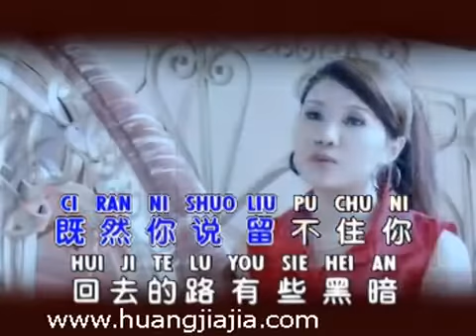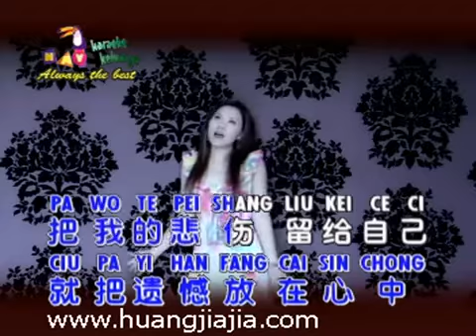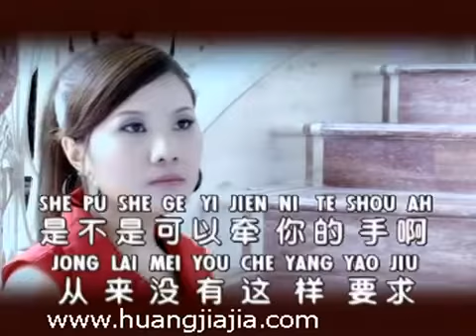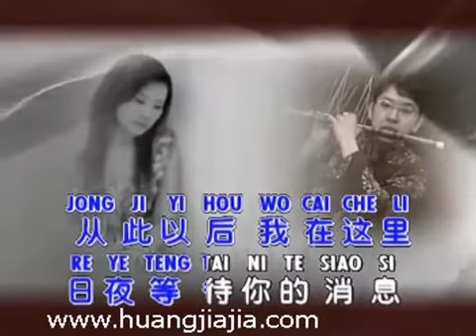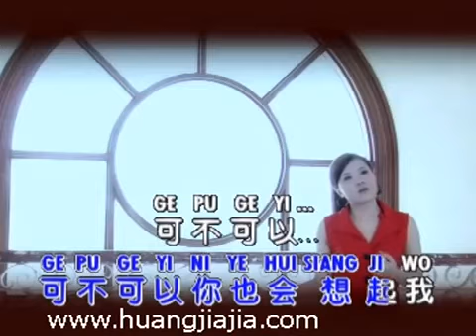Huang Cia Cia Pa Pei Shang Liu Kei Ce Ci